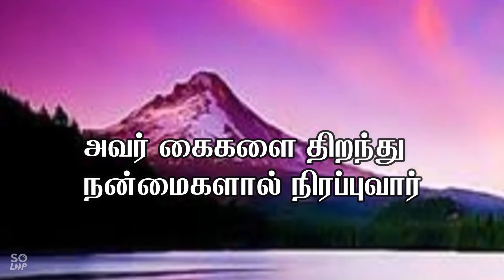மனசாட்சியின் காலம் – 1 / ஆபேலின் காணிக்கையை கர்த்தர் ஏன் ஏற்றுக்கொண்டார்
Message given by Pr.N.George Peter on July 03,2020
Jesus Christ Gives New Life Ministries
For prayer request contact Pastor.N.George Peter